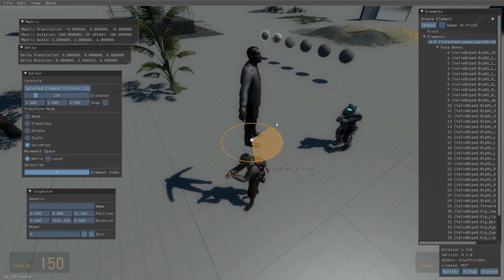Director's Cut Trailer (Outdated)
This trailer is severely outdated as development was reset in October 2023.
Director's Cut is a community-driven filmmaking mod for the Source engine.